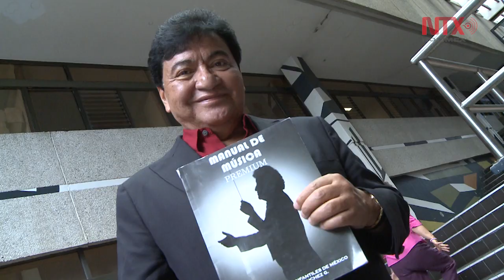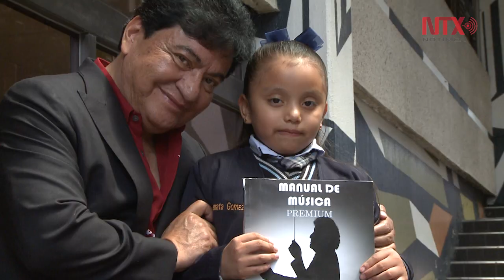Guillermo Sánchez, 28 años dedicados a la música y los niños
El director de Coros y Orquestas Infantiles de México, Guillermo Sánchez, celebrará con tres fechas en las salas Nezahualcóyotl y Silvestre Revueltas del Centro Cultural Ollin Yoliztli